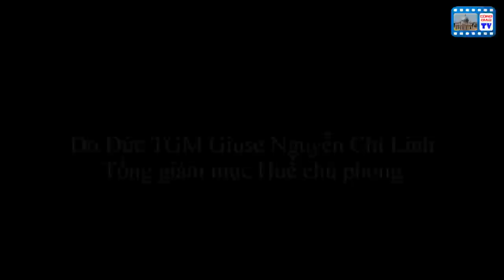NGHI THỨC TẤN PHONG GIÁM MỤC GIÁO PHẬN THANH HÓA Giuse Nguyễn Đức Cường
Mời quý vị xem những video có liên quan:
- Lời chia tay GP Thanh Hóa của Đức TGM GIuse Nguyễn Chí Linh

Phần nghi thức truyền chức Giám mục cho Đức Cha Giuse Nguyễn Đức Cường - Giáo phận Thanh Hóa do Đức TGM Giuse Nguyễn Chí Linh chủ phong.